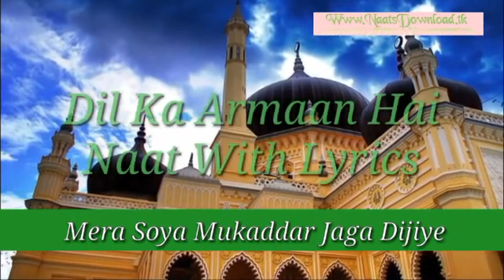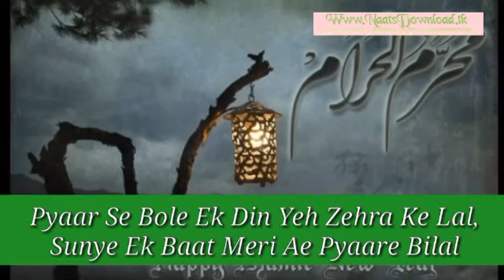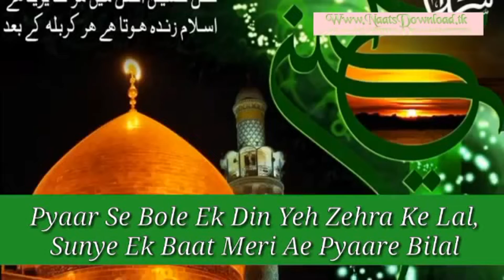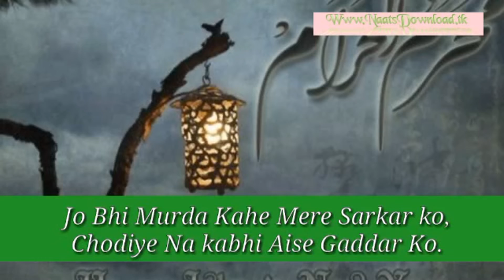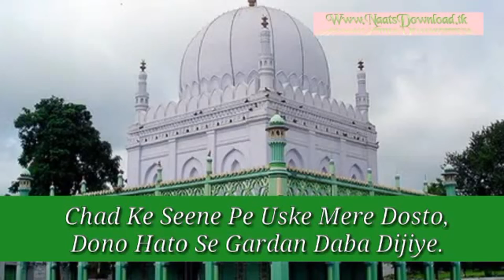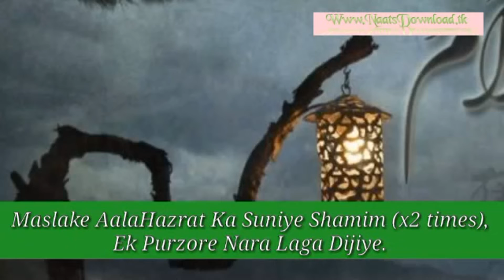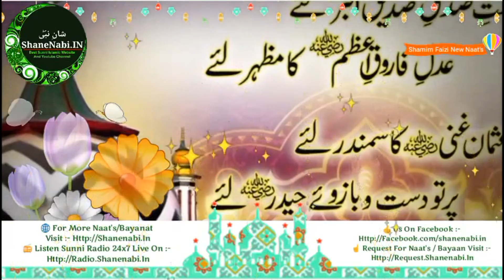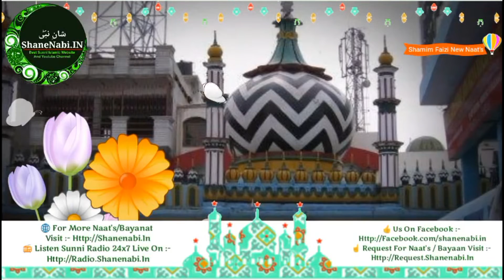Shamim Faizi All Time 3 Hits | Shamim Faiz Naat | Dil Ka Arman | Pehle Do Boond Madine | Bagiya Ma